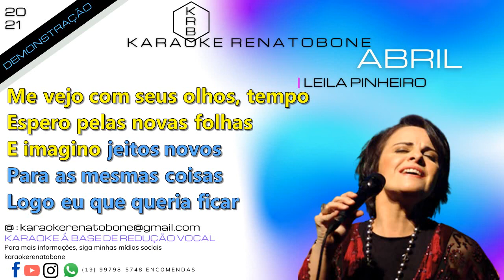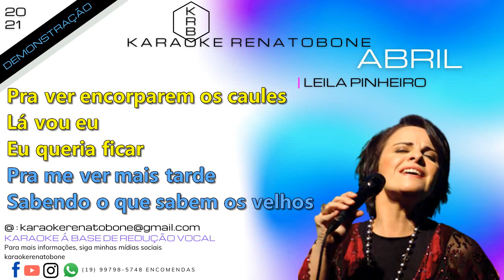ABRIL LEILA PINHEIRO KARAOKE DEMONSTRAÇÃO